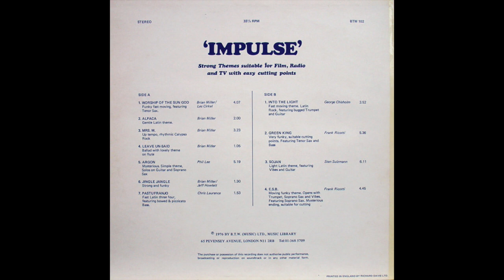Stan Sulzmann - Sojan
Impulse
B.T.W. Music
1976